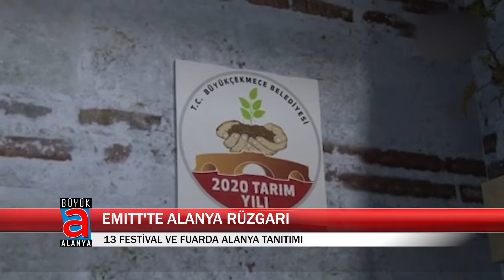EMITT'TE ALANYA RÜZGARI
Doğu Akdeniz Turizm ve Seyahat Fuarı, İstanbul TÜYAP Fuar ve Kongre Merkezi’nde devam ediyor.  Fuar alanında açılan Alanya tanıtım standına ilgi ise oldukça yüksek.